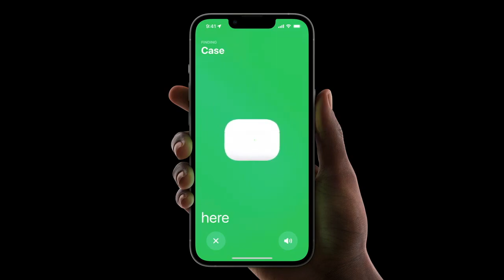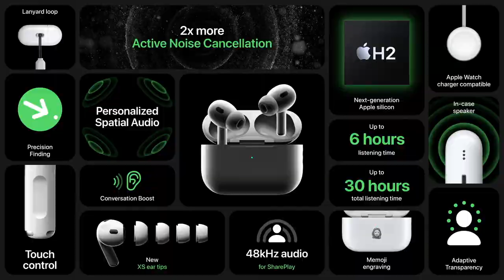AirPods Pro 2 có gì mới ? - Introducing AirPods Pro 2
Thông tin sản phẩm :
Thương hiệu: Apple.
Cổng sạc: Lightning.
Công nghệ/ Tiện ích: Spatial Audio / Active Noise Cancellation - ANC / Transparency mode / Adaptive EQ.
Tính năng khác: Apple H2 / Apple U1 / Kháng nước IPX4.
Khả năng tương thích: Thiết bị chạy iOS mới nhất.
Bluetooth: v5.3.
Khả năng tương thích: iPhone / iPod / iPad / Mac / Apple Watch / Apple TV.
Tương thích: Android / iOS / MacOS / Windows.
Trọng lượng: Tai nghe: 5.3 g / Hộp sạc: 50.8 g.
Kích thước: Dài 30.9 mm x Rộng 21.8 mm x Dày 24 mm.